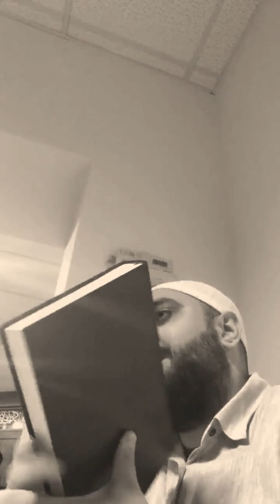Biographie von Imam Malik . Referent :Alper Soytürk